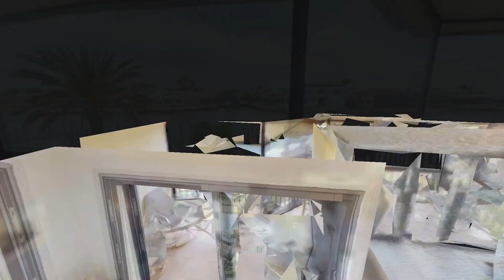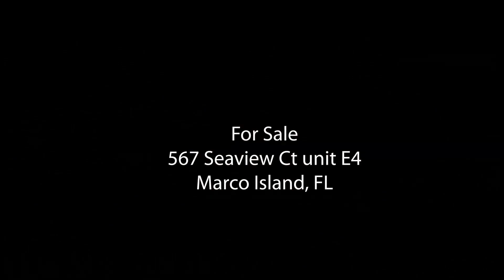Pending in 24 HRS - 567 Seaview Ct E4 Marco Island, FL - $749,000